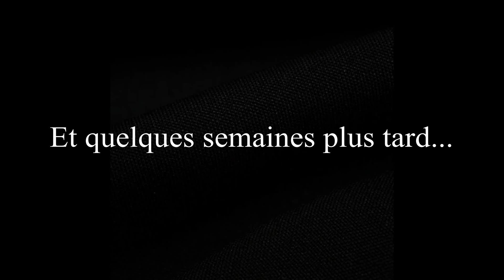UNE BONNE NOUVELLE ░ La Place du Marché #6 ░ Sims4 LP ░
[PUBLIQUE AVERTI]

En raison d'un petit passage d'environ 10 secondes comportant une scène sexuelle, il est préférable que les individus de moins de 18 ans ne regardent pas le Machinima de début de vidéo.

Bonjour, ou bonsoir, dépendant l'heure à laquelle vous verrez cette vidéo ! Nous voici sur le premier Let's Play de la chaîne, sur le challenge de la Place du Marché présenté par Popinette113 sur le forum des sims. Nous jouerons donc Ignis Argamos, l'une des Grandes Maitres de l'Ordre Airi, durant la période ou elle a décider de refaire sa vie avec Braeden et ses enfants. Attendez vous à bien des rebondissements, car la vie d'une Phoenix n'est jamais de tout repos.

Vous en voulez plus ? Voici d'autres Youtubeuses qui ont fait ce challenge ! De grosses biz à elles :D

Planning de mes vidéos:
✧ Lundi -19h- : Sims4 "La Place du Marché"
✧ Jeudi -19h- : Hamtaro - Ham-Ham Unite!
✧ Samedi -13h- : Sims4 "Le Collectionneur"